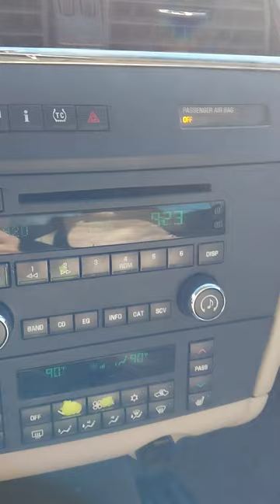WARWICK FIRE DEPT WASTE AND ABUSE 3/6/23 PART 1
Engine 4 at the coffee shop with the engine left running in direct violation of the Rhode Island DEM Diesel Idling Law.  The department continues to come to the taxpayer for more money for diesel fuel and this is how they comport themselves.   This, just a couple of days after I am told by Councilman Rubber Stamp Howe that  I was out of line by asking if the city has implemented any efficiency measures to save on fuel costs.